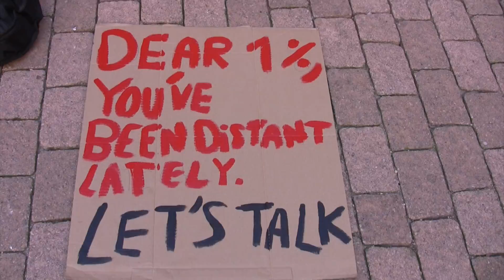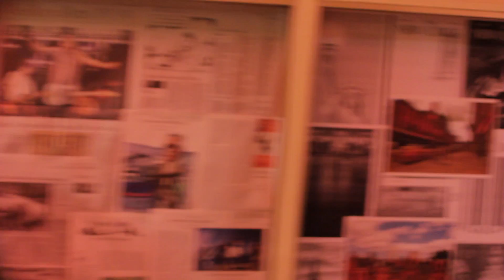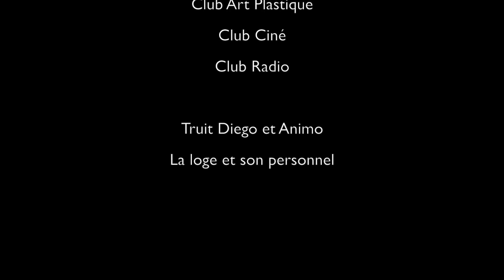[Rétrospective] Semaine des Arts 2012 - New York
Semaine des arts 2012
New York

Caméra et Montage: Nicolas Jean et Sarkissian Valentin